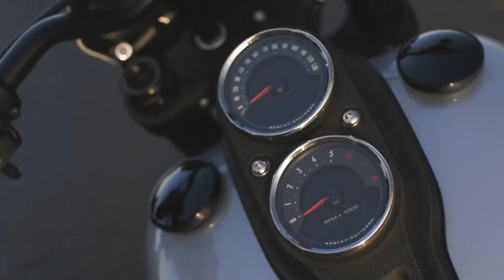Harley Davidson - Rock and Blues - Live to ride.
All Music
BUCANERO (PIRATA MUSIC)

Videos / Canales:

EagleRider
MotoMsk News
Redaktionsbüro Günter Stüsser
Hot Metal Harley-Davidson
Approval Powersports
Tim Graber
dangraf art